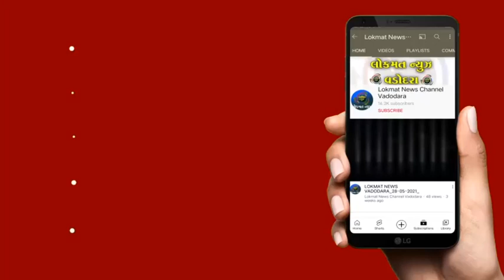શહેરમાં રાત્રિ કરફ્યુ હોવા છતાં રાવપુરા પોલીસ મથક નજીક ની છ દુકાનોનાં તાળાં તૂટતાં પોલીસ કાર્યવાહી સ